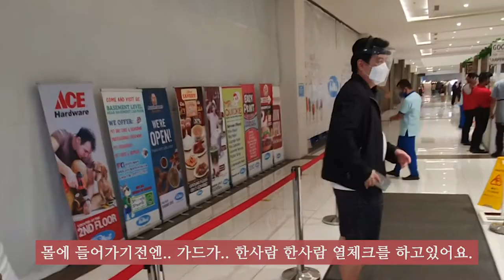🇵🇭🇰🇷국제부부-2020 FW 필리핀 패션스타일..? 페이스쉴드 없이 외출금지라네요..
필리핀은 아직도 코로나와 싸움을.. 계속 진행중이에요..
이제는 얼굴 보호개 (페이스쉴드) 없이.. 외출을 할 수 없다네요..
동영상에는 없지만 중간에 너무 더워서.. 잠시 벗었다가..쇼핑몰..가드한테 쫓겨날뻔 했어요...